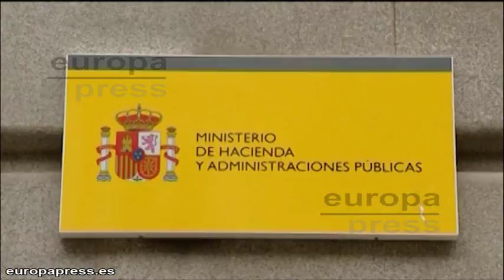Gestha cree que la investigación a la infanta era esperada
El juez Castró investigará a la infanta Cristina por presunto fraude fiscal.  Un auto que se hacía ayer público y que el sindicato de Técnicos del Ministerio de Hacienda  cree que se trata de algo esperado tras la suspensión de la imputación de la infanta por parte de la Audiencia de Palma a principios de mes.